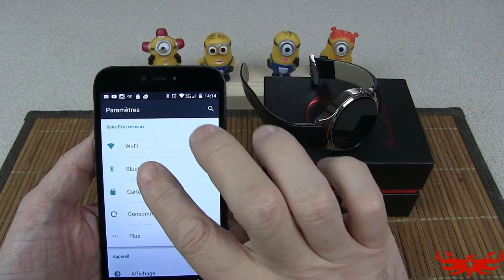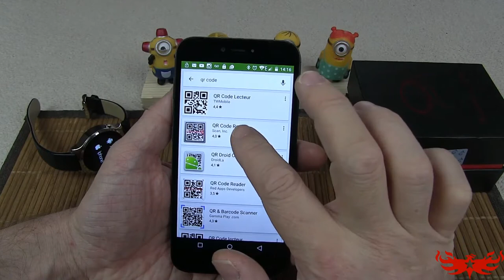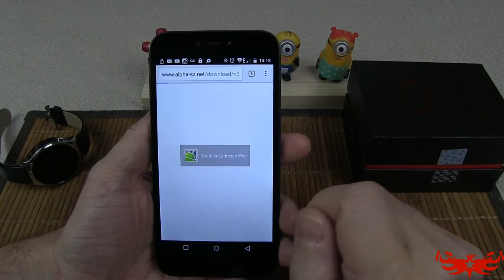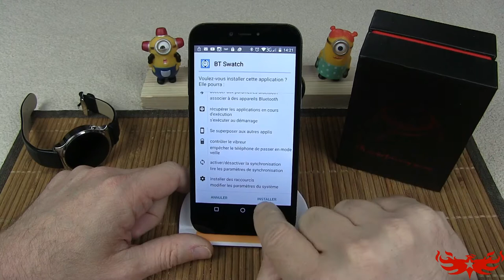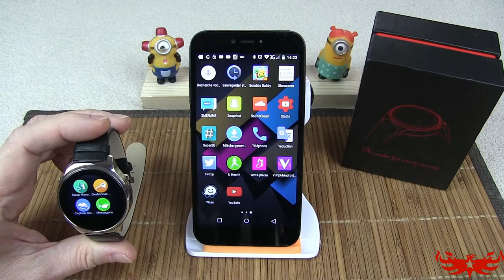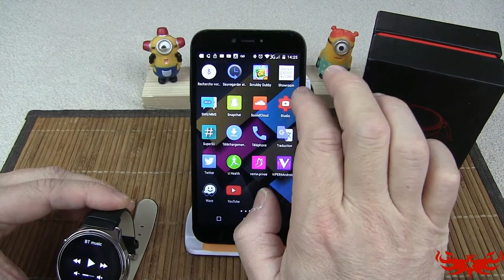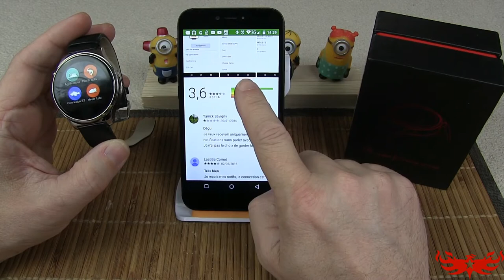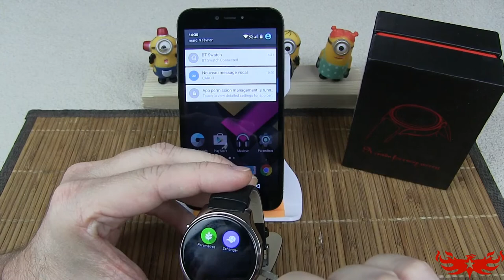Smartwatch Oukitel A29 - Déballage, Revue et Tests pour Gearbest com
TechVlog-57
Vous l'auurez compris au travers de notre titre, vous découvrez le déballage, présentation et tests complets de la smartwatch Oukitel A29 et ce grâce à la boutique Gearbest.com qui nous a envoyé ce modèle afin que nous puissions la tester et vous la présenter :)

Cette montre fait aussi smartphone mais était-ce bien utile ?

Les modèles black et silver sont en rupture de stock